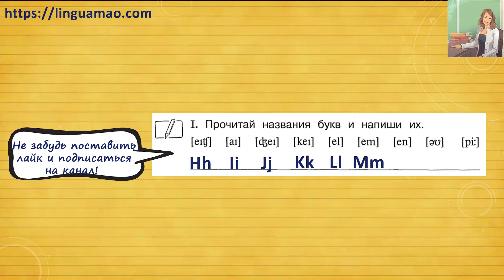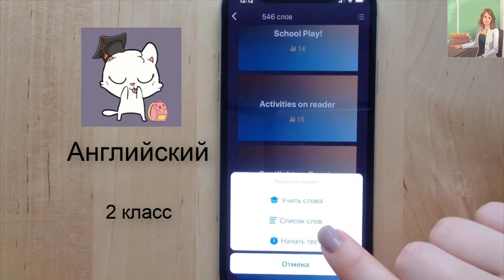Forward 2 Activity book страница 16 урок 7 упражнение I решебник ГДЗ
Ссылки на приложения:
apple